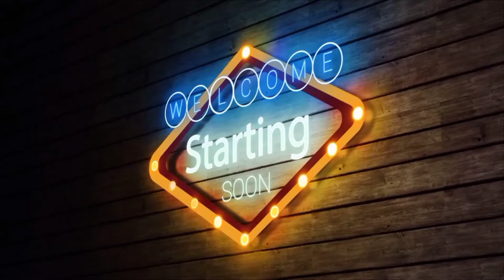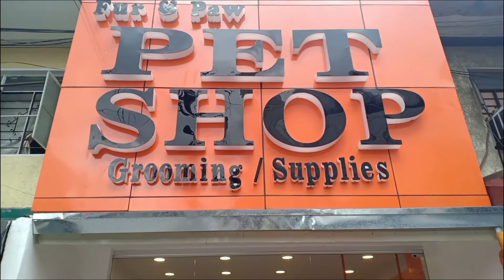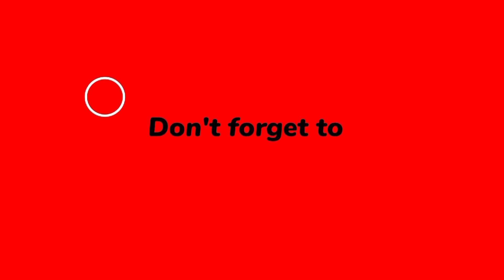THE HALF DAY IN MY LIFE @ WORK.